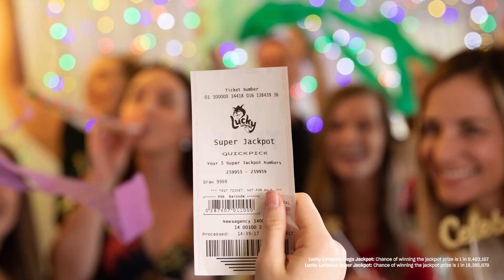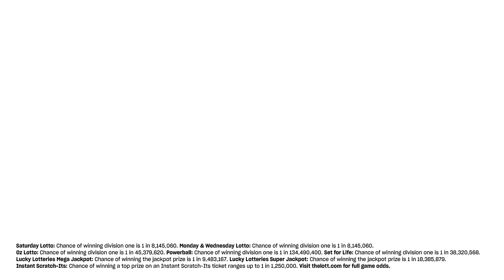The Week Ahead | 6 June 2022 | The Lott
The Lott's Week Ahead for 6 June 2022. Hear what the big offers are for the week across all of our games including Saturday Lotto, Powerball and Oz Lotto.